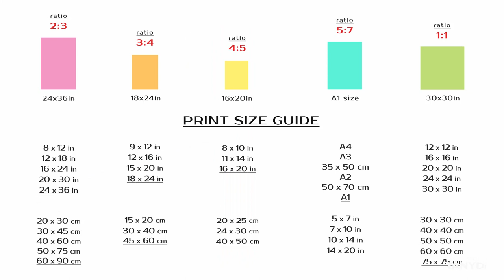Santa Maria Della Salute in Venice, John Singer Sargent Painting, Architecture Vintage Art, ra2-101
Original artwork: Santa Maria Della Salute in Venice by John Singer Sargent, USA
Printable Vintage American Art = RA-2_101
High-resolution JPG files: 36x24in, 24x18in, 20x16in, A1 size, 30x30in
John Singer Sargent (January 12, 1856 – April 14, 1925) was an American expatriate artist, considered the "leading portrait painter of his generation" for his evocations of Edwardian-era luxury. He created roughly 900 oil paintings and more than 2,000 watercolours, as well as countless sketches and charcoal drawings.
Print on Demand Products like Wall art, Home decor, Bed & Bath, Tabletop, Apparel & Bags, Office, Tech, Furniture, Outdoor & Lifestyle with this design:
John Singer Sargent, Santa Maria Della Salute in Venice, Architecture Watercolor, Vintage Watercolour, Vintage Painting, American Painter, Vintage American Art,
Vintage digital print, 24x36 vintage print, A1 painting print, 16x20 watercolor art, 18x24 vintage painting, 30x30 vintage poster,
Living room art, Bedroom art, Kitchen prints set, Interior wall art decor, Cottage wall decor, Farmhouse vintage decor, TanyDi